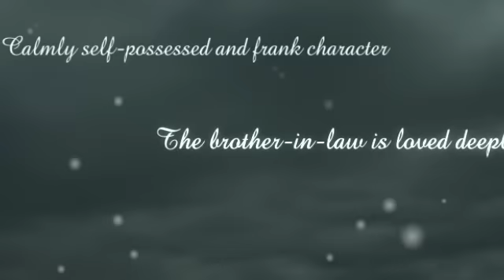Doko e iku no, ano hi OP video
OP video for 'Doko e iku no, ano hi', MOON STONE's other good eroge.
The last girl introduced in this video, Ema Kunimi, is one of my favourite eroge heroines of all time.